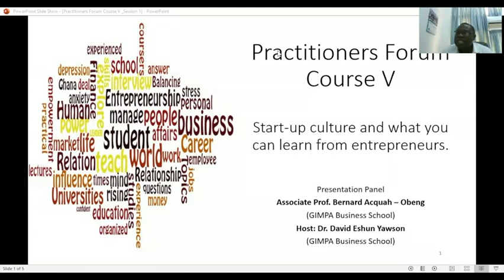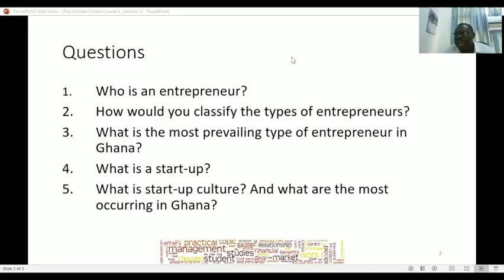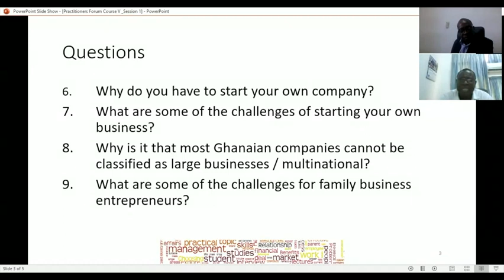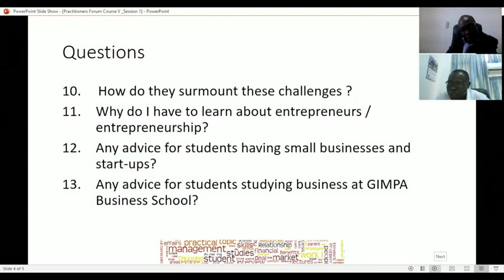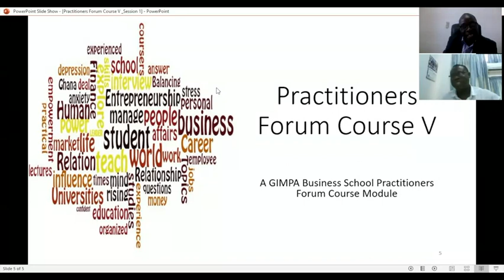Start-up culture and what you can learn from entrepreneurs